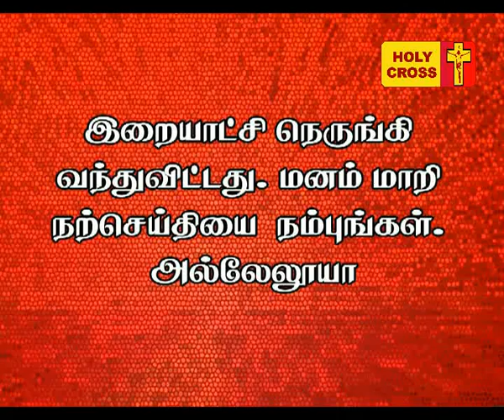Holy Cross Tv - Daily Catholic Tamil Mass - 12-07-2017